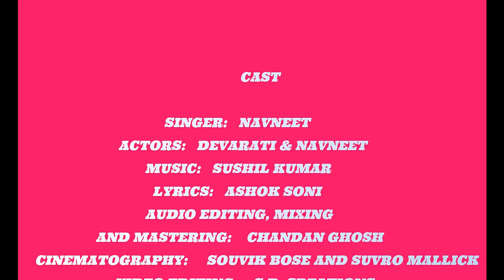Chaand Se Khubsoorat | New Music Video | Valentine Day Song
This is a new emotional romantic original music video  by Navneet.
This is 4th ever Romantic attempt by Navneet as original music piece.
This is a non-bollywood song.
Singer - Navneet
Actors - Debarati & Navneet
Music Composer – Sushil Kumar
Lyrics - Ashok Soni
Audio editing,
Mixing & Mastering – Chandan Ghosh
Cinematography – Souvik Bose & Suvro
Video Editing – Souvik Bose
Technical Advisor - Sam
Produced by - Navneet
Special Thanks - Koushik Ghosh